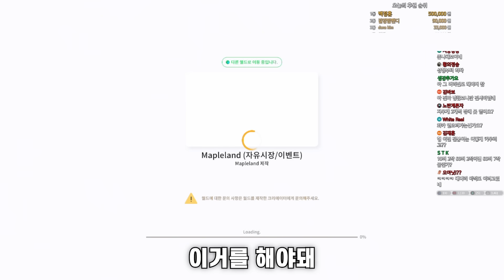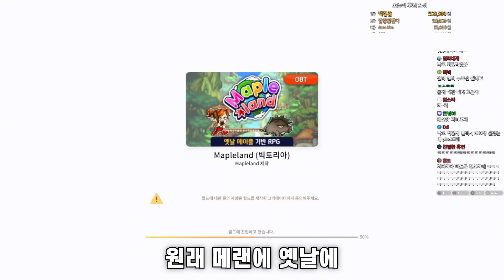옛메 냉동참치가 GOAT인 이유